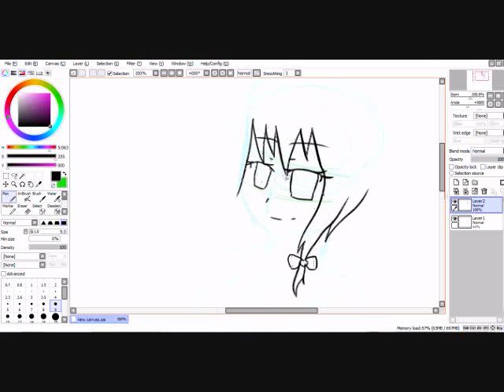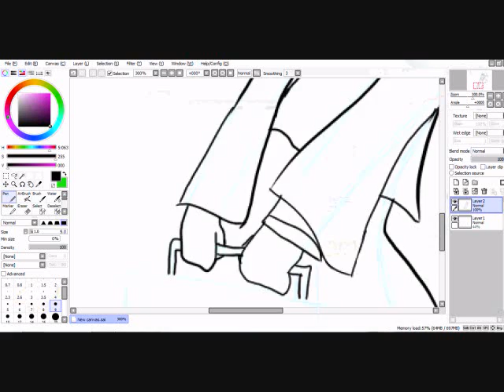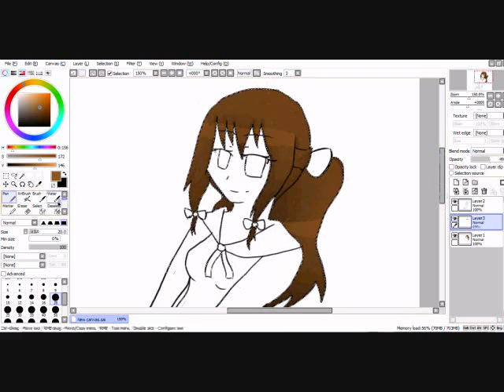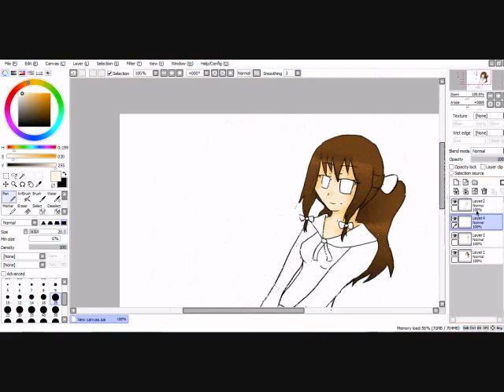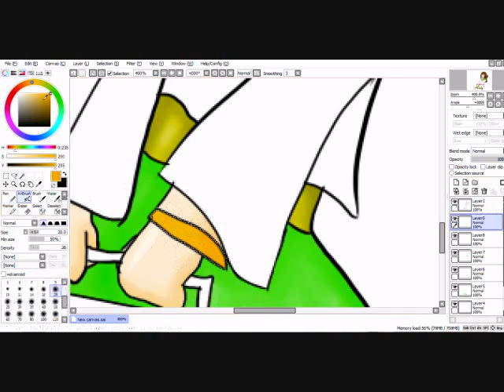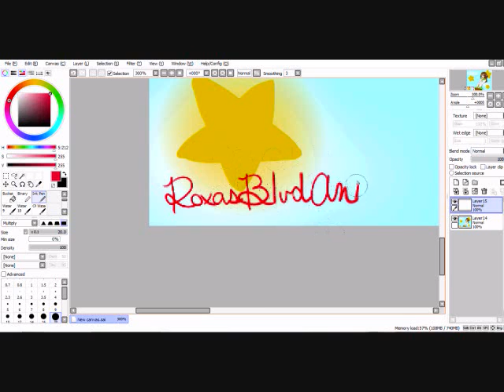Art Trade with HMAngelC 『Roxas☆Blvd☆Anime』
Art Trade with HMAngelC~!
Hope you like[d] it!